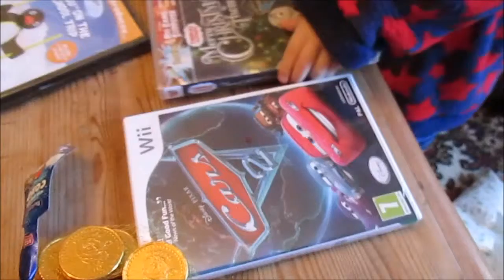Mark Gwinnell Old Movies Canon G9 Disc 3